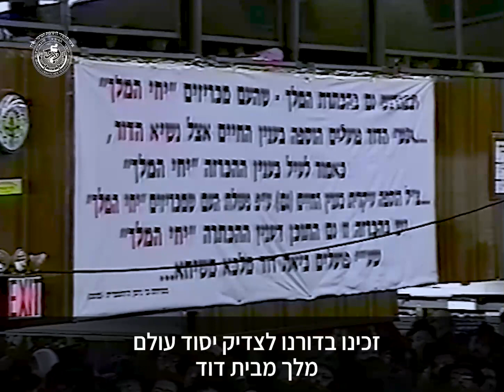"הרי זה בחזקת שהוא משיח" | פסק דין של מאות רבנים שהרבי הוא מלך המשיח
בי' שבט תשנ"ג הקריא הרב יצחק הענדל בשידור חי לעיני מיליונים את פסק דין הרבנים שעל הרבי מלך המשיח חל דין 'בחזקת משיח'. בסוף הדברים הוכיח בחריפות את המזלזלים באמונת החסידים.